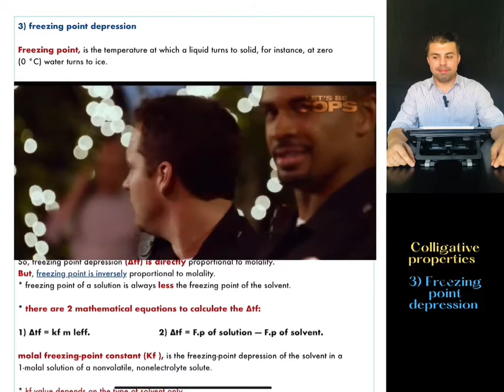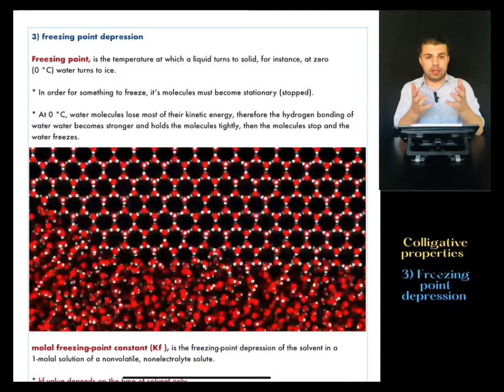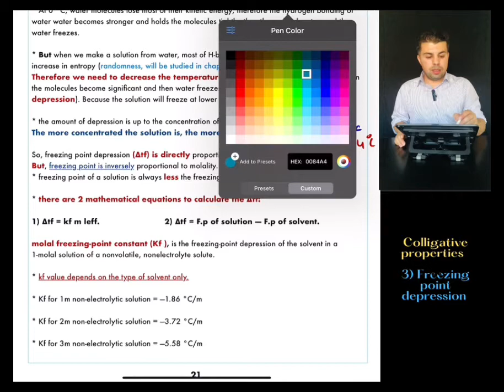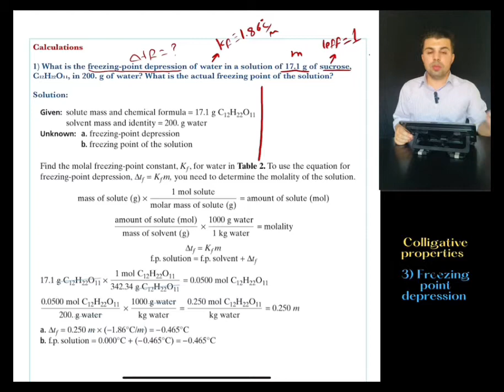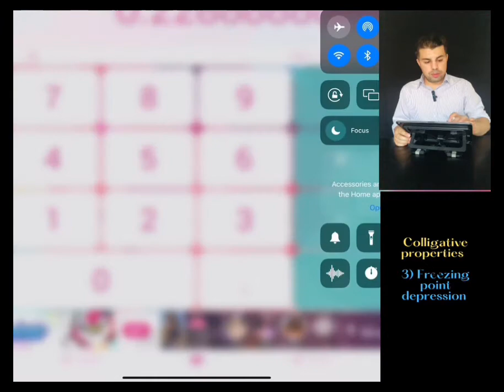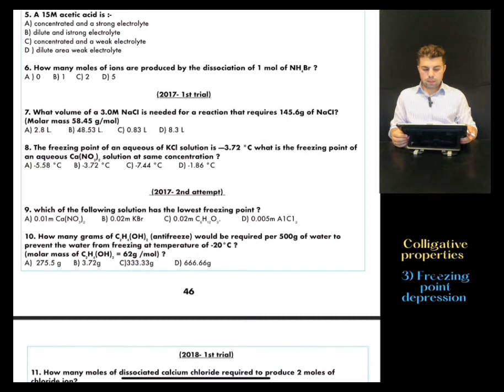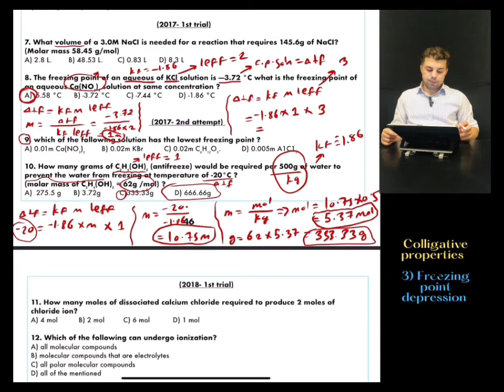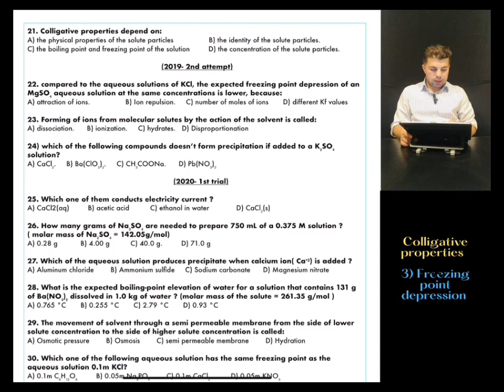Colligative properties - freezing point depression- / chapter 1.2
In order for something to freeze, it’s particles must become stationary.